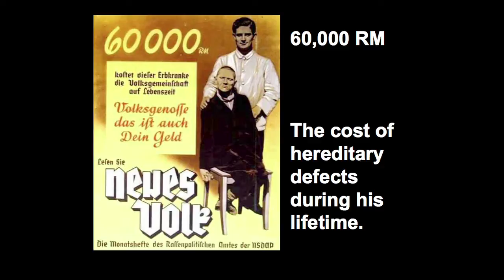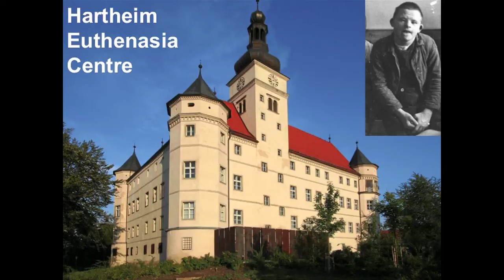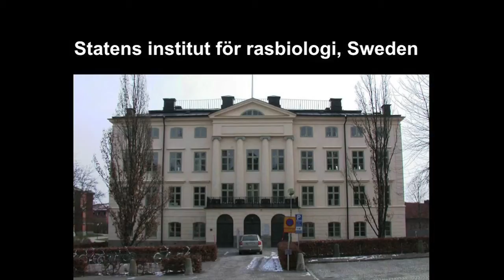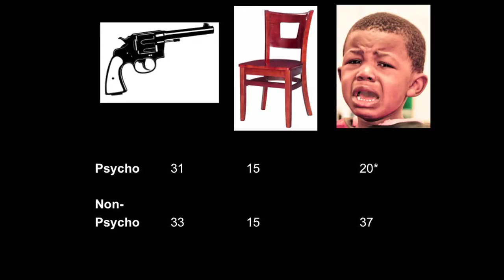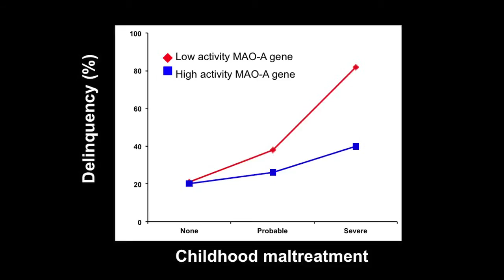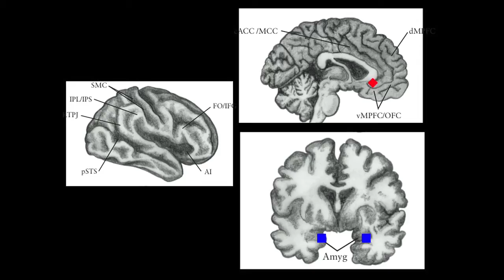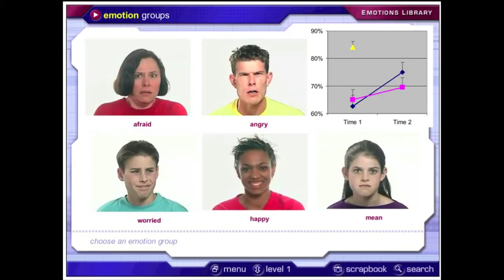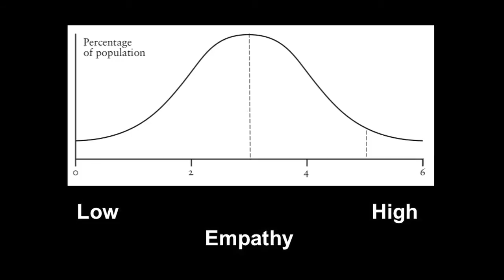Simon Baron-Cohen: 'Zero Degrees of Empathy' - The Forgiveness Project 2013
On 17th September 2013 we held our fourth annual lecture, "Zero Degrees of Empathy: Exploring explanations of human cruelty & kindness". Simon Baron-Cohen, Professor of Developmental Psychopathology at the University of Cambridge delivered the keynote speech, and the lecture was followed by a panel discussion with Mary Foley, Peter Woolf and Marina Cantacuzino, chaired by Simon Fanshawe.